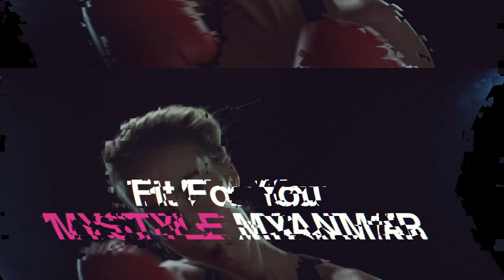၁ လအတွင်း ခန္ဓာကိုယ်ပြောင်းလဲစေမယ့် လေ့ကျင့်ခန်း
အဆီတွေစုနေတဲ့ ခန္ဓာကိုယ်ကိုဖယ်ရှားပစ်ပြီး လွတ်လပ်ပေါ့ပါးတဲ့ ခန္ဓာကိုယ်သစ်နဲ့အတူ ကိုယ့်ကိုယ်ကို ယုံကြည်မှုအပြည့်ရှိစေဖို့ ဘယ်လိုလေ့ကျင့်ခန်းတွေလုပ်ရမလဲ